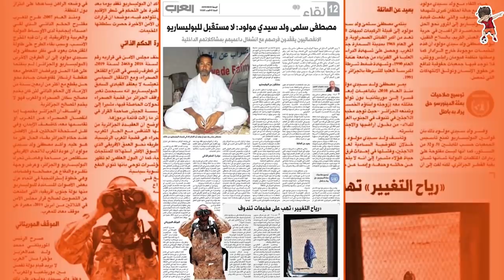ميركل تزلـ زل البوليساريو بقرار تاريخي وصلح بين مغرب وتركيا وقادة العصـ ابة تعترف بالهـ زيمة